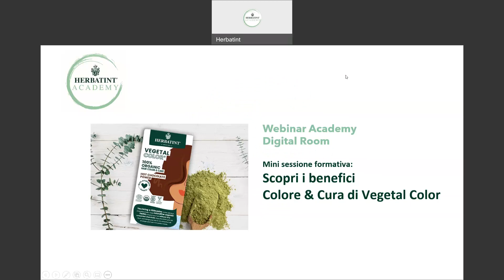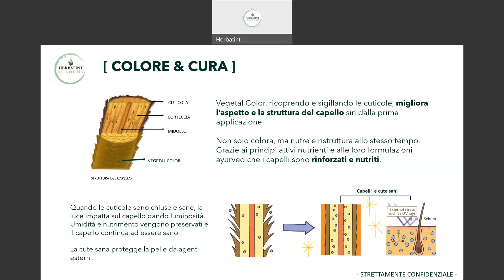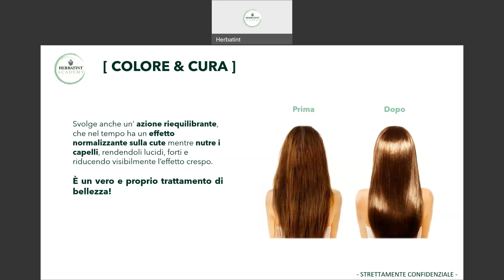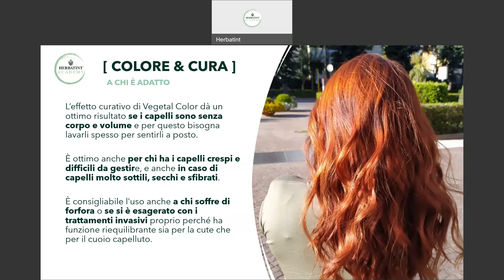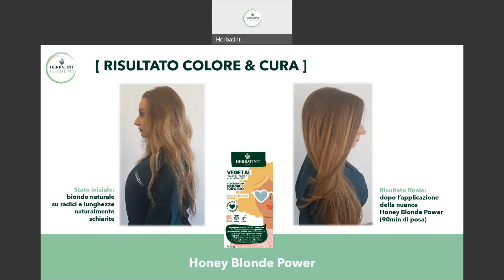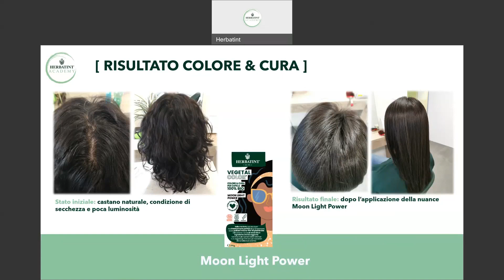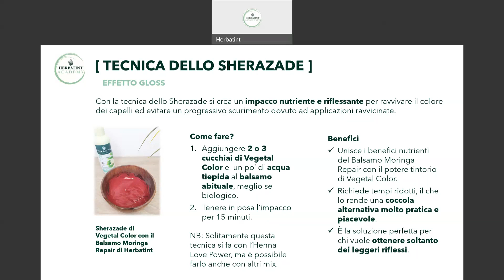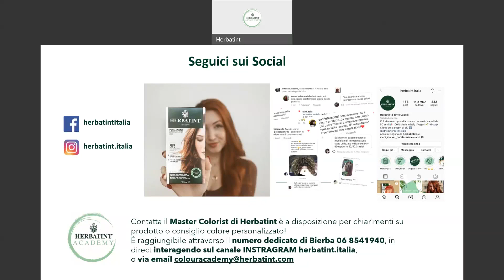7. Scopri i benefici Colore & Cura di Vegetal Color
Il nostro Master Colorist ti svelerà tutto sull'effetto Colore&Cura di Vegetal Color, per colorare i capelli e beneficiare di un vero e proprio trattamento di bellezza.